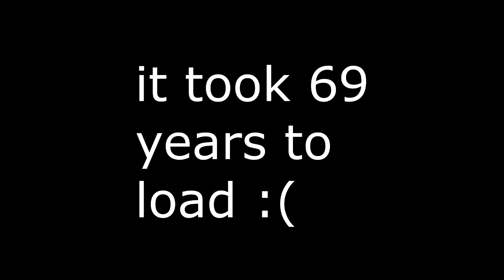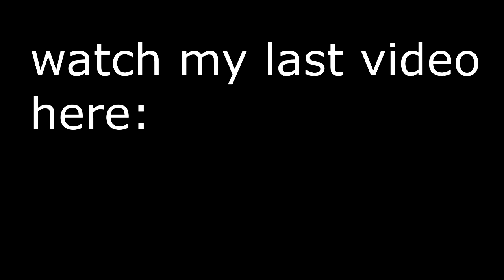Minecraft Survival Episode 1: New Beginnings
I have started a minecraft series!